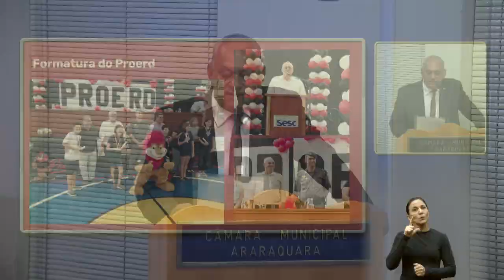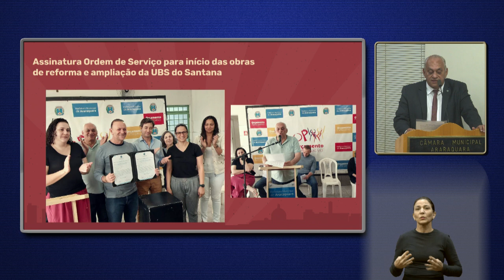Paulo Landim - Pequeno Expediente da 162ª Sessão Ordinária